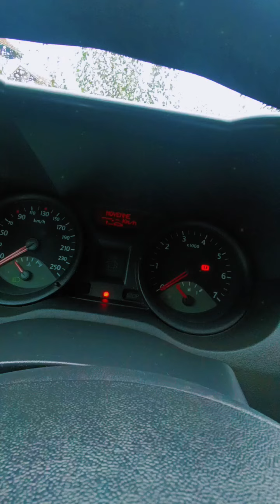Reno Megan 1.5 dci 2004